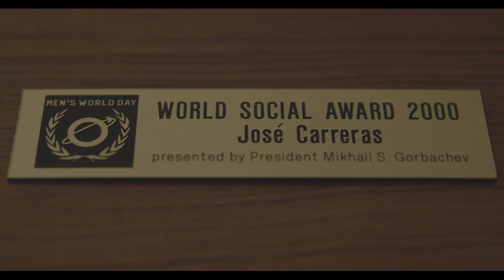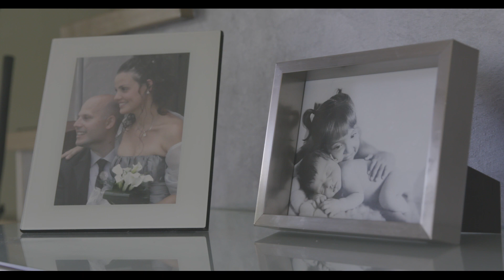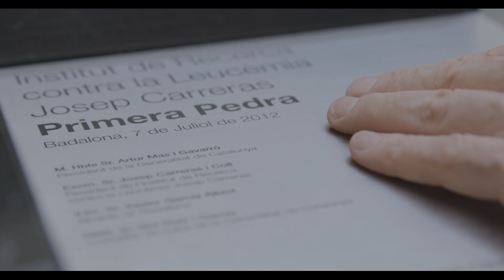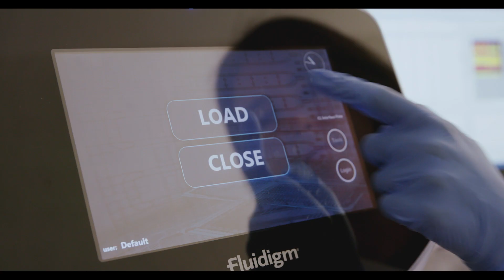Institut de Recerca contra la Leucèmia Josep Carreras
Imparables contra la Leucèmia